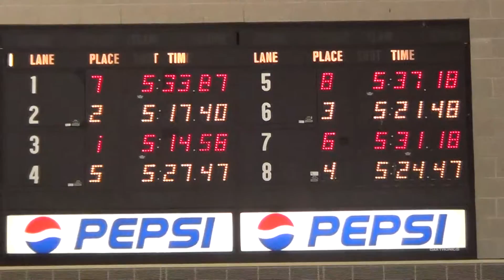W500 Free melissa & Taylor ECA